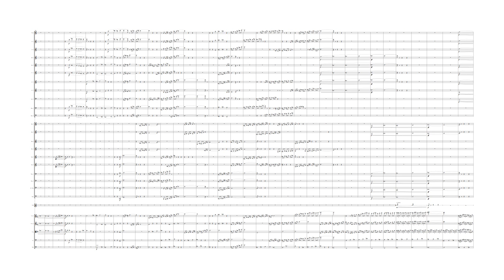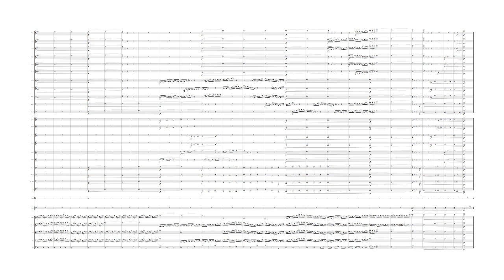Light Cone (orchestral version)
This is an orchestral arrangement I made for my chamber piece Light Cone written in the Spring 2019 semester. I have made some changes to the musical materials, including a new intro, a different exploration section, and a more positive/strong ending.
This is a midi recording, which will be replaced by a live recording next year.
The following are some notes included with the full score.
The title “light cone” comes from a concept in special and general relativity, which is the path a flash of light, emitted from a single point in space and at a single moment in time and traveling in all directions, would take through spacetime. Since the speed of light is the upper speed limit for any object, signal and other causal influences, light cone is the boundary of the region in spacetime that can be related to the starting point. The concept inspires me to think about causality and limitation and encourages me to appreciate everything that is reachable.
The piece describes an imaginary story inspired by this concept. I consider light cone as representing the ultimate objective order of the universe, and the story is about how a human character with subjective emotions interacts with such objective order. The first two sections of the piece serve as an introduction to the story. The first section, “spacious, cold and sparkling,” describes a vast empty space, and as the overall register of the sound drops, the total energy of the universe drops, and the essentially homogeneous span of space starts to form small nuclei of dust. The small particles continue to revolve and accumulate to form stars and planets, which is how everything started for us.
From the cello entrance at the beginning of “an (unsatisfying) exploration,” the description of our story finally settles down to the regular scope for human beings, since the introduction travels back and forth from the macroscopic to the microscopic scale but never stayed in between. The protagonist first embarks on an ambitious journey, realizing his potential and overall excited and satisfied about his experience. Soon, the restrictions begin to annoy the protagonist, forcing him to struggle and attempt to violate the restrictions, but only leading to troubles, making him more annoyed: he screams and throws a tantrum, but apparently that is not helpful, and he calms down to think about his past. The lonely cello line is soon joined by the harp melody, and later the glockenspiel, which together represent his train of thought. He thinks of one of his somewhat distant struggles that, unlike his most recent ones, ended well: the addition of the flute and the faster-moving rhythm show the outburst of joy when the struggle was over. But his train of thought is interrupted by a conversation with a character represented by the horn, who is talkative and generally insightful, but also stubborn and somewhat annoying. As expected, the horn talks about his ideas passionately, inviting the cello to join in. Initially, the cello agrees with the horn, but gradually the cello starts to question the ideas, but the horn would never be persuaded and keeps talking, quoting others and using anecdotes to prove his point. In the meantime, the cello, unable to get his point across, starts to let his mind wander.
Next, the protagonist has a brief meetup with an old friend. They are having fun together, and the protagonist feels momentarily as if he traveled back in time. But the meetup soon ends, and the protagonist’s mind drifts back to before he is interrupted by the horn, when he cannot figure out why he used to be able to resolve his troubles but can no longer do it now and feels lost. His mind soon wanders toward the concept of light cone and things that are outside: he lets his imagination go wild, represented by the chromaticism and the fragmented ideas played by the harp and the glockenspiel. Indulging himself with some free imagination finally works and makes the protagonist feel much better: he accepts that there will always be restrictions and there will always be things he will never experience, but that makes what he can do and experience seem much more valuable, and he decides to keep going forward. The piece ends with a section that shares some fragments with the introduction and the four-note light cone idea transformed into upward-moving lines. This section serves both as a conclusion of the story that the protagonists once again feels confident and hopeful, and as a warm contrast with the cold beginning section, representing the new way the protagonists think of light cone and all the restrictions he encounters and resolves his initial issues with light cone.